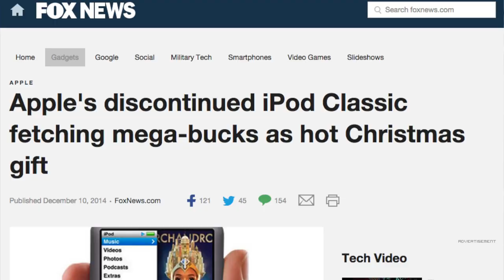Discontinued iPod Classic Fetching Prices up to $1,000 Online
After being taken off shelves in 2014, Apple's 160 GB iPod Classic is drawing a ton of attention for sales online. Mike Janela (@mikejanela) has the details.